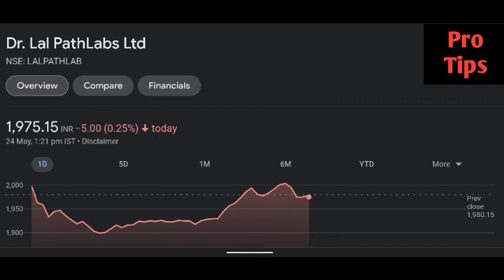Dr Pathlabs share latest news